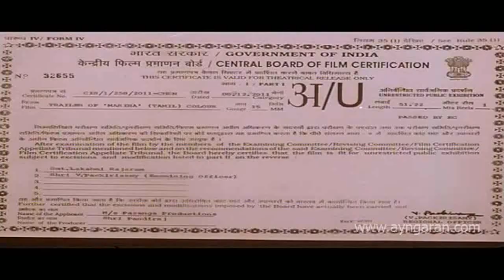Marina Trailer Ayngaran HD Quality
Banner : Pasanga Productions
Cast: Siva Karthikeyan, Oviya Helen, Jayaprakash and others
Direction: Pandiraj